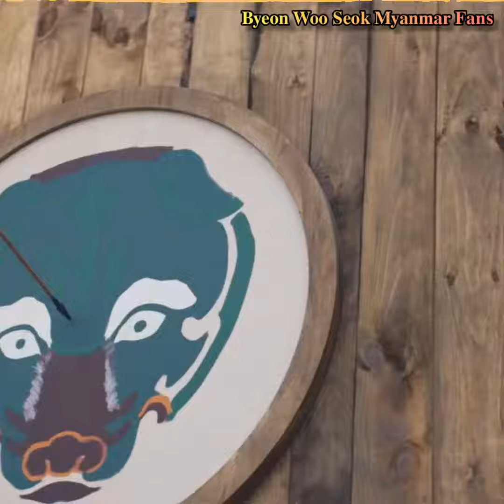911 - I Do ( Byeon Woo Seok Ver. )